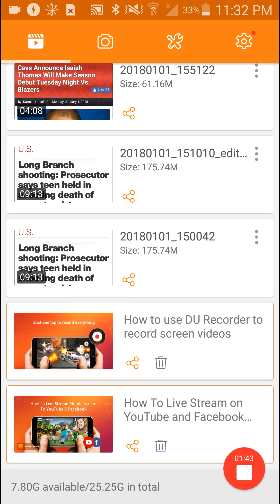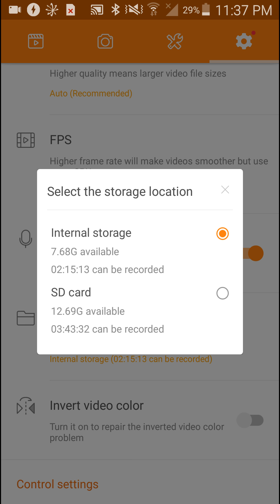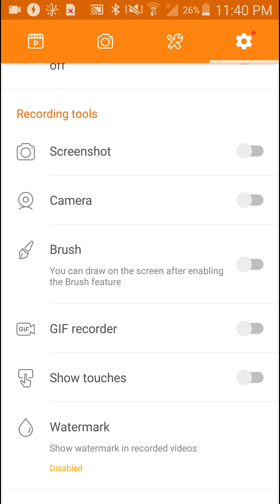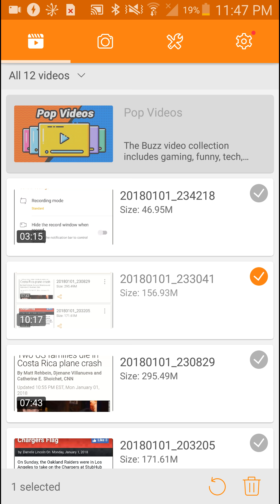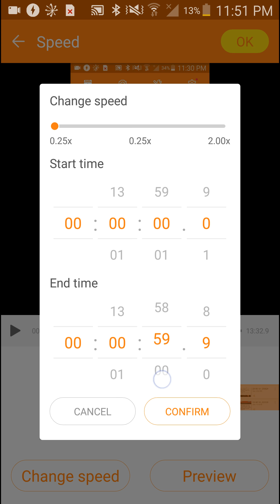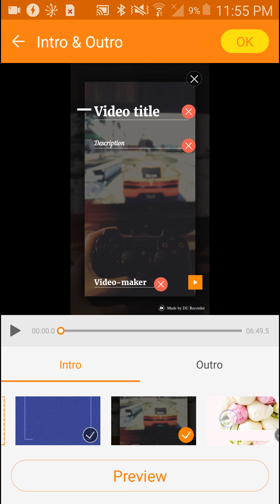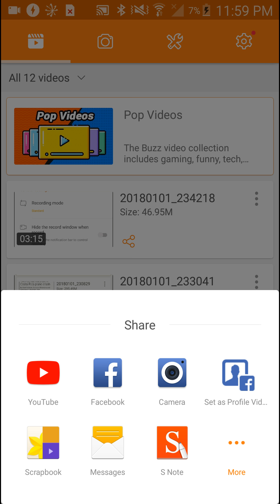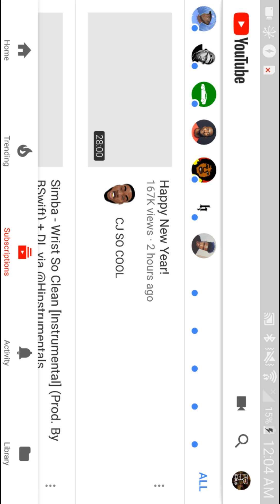FULL DU Recorder Tutorial